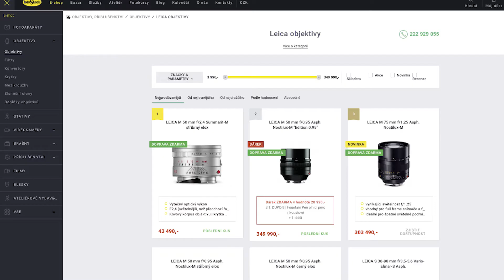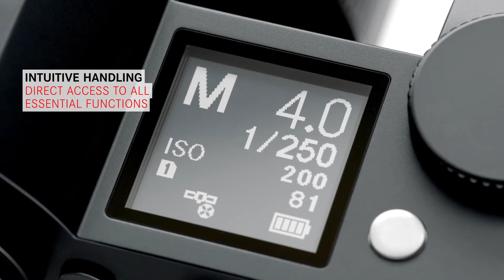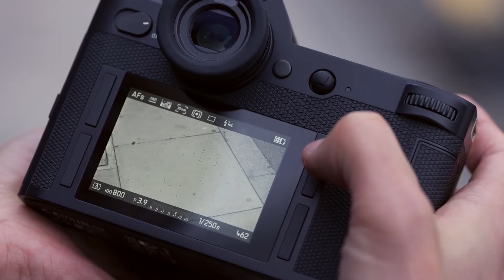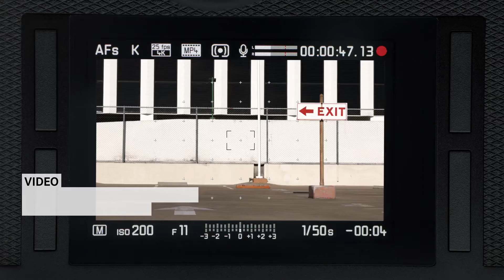Leica SL - Recenze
Redaktoři F22 se podívali na aktuálně zlevněnou Leica SL? Jaká je a co umí tahle Leica?

Leica SL je plnoformátová bezzrcadlovka s nejrychlejším AF zaostřováním (49 bodový kontrast detekující AF systém), velkým elektronickým hledáčkem s mimořádným rozlišením (4,4Mpx) a 0,80× zvětšením obrazu, pohotovým 11 sn./sek. sériovým snímáním i duálním slotem pro SD karty (jedn z nich podporuje UHS II). Překvapujícím je též záznam 4K videa (rozlišení 4096×2160 při 24p a 3840×2160 při 30p). Citlivost je 50–50 000 ISO. Rozsah závěrky 60–1/8 000 sek. a 1/250 synchro blesku. Mezi další funkce patří Wi-Fi konektivita a vestavěné GPS.